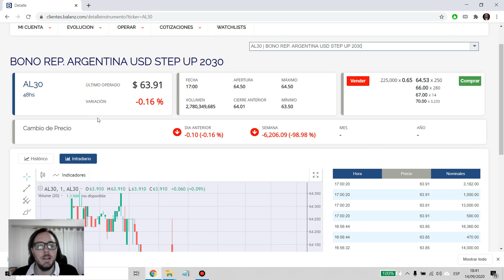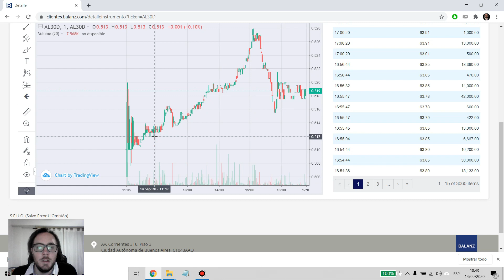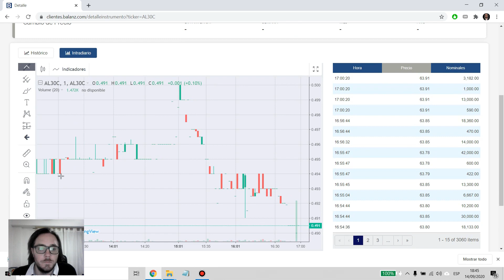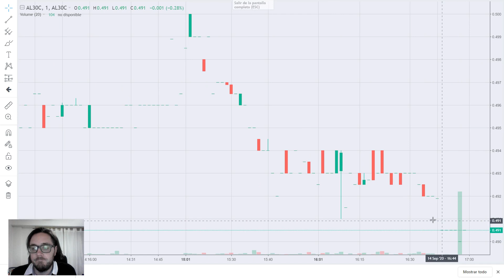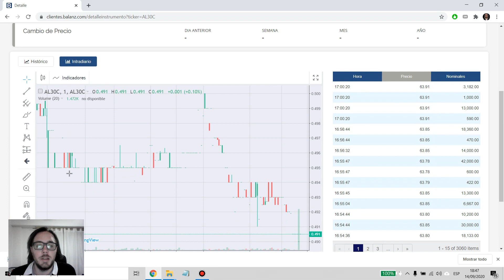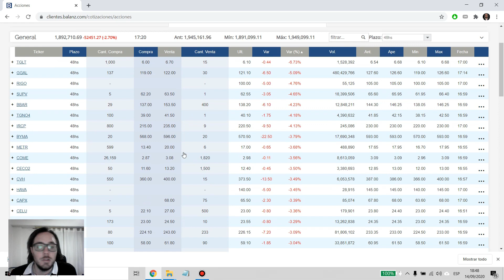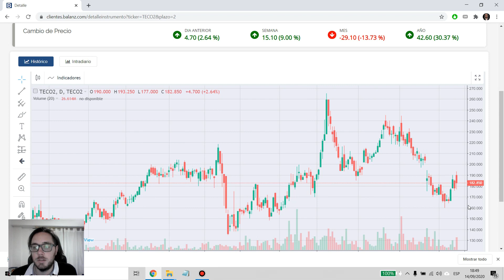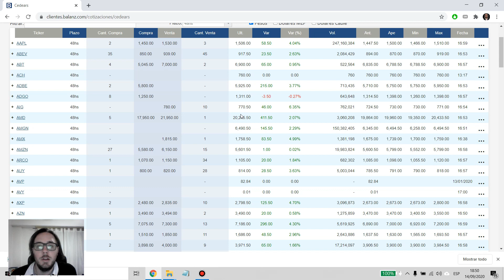SUBE el DÓLAR? QUE HACER con las ACCIONES, CEDEARS, BONOS? ANALISIS de un ASESOR FINANCIERO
📚CURSOS DISPONIBLES en UDEMY ( 💵OFERTA! 💵 con el CODIGO que es OFERTACURSO pagas SOLAMENTE 9,99 DOLARES CADA CURSO)

Analisis del dolar en Argentina, lo que se viene y lo sucedido.

Orden:

00:00 Inicio
00:57 Analisis macroeconomico - Bono AL30
05:57 Posibles medidas del gobierno
06:15 Recomendaciones respecto a Dolar, Acciones, Cedears, Bonos.